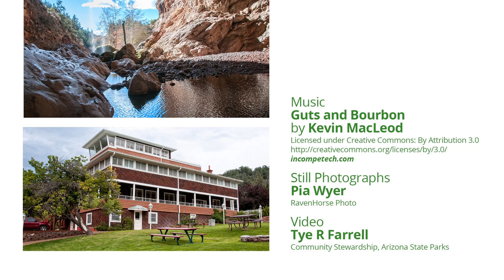Tonto Natural Bridge SP Monument Sign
Sept. 19, 2014. Tonto Natural Bridge SP monument sign unveiling at the park entrance in Payson, AZ, on Highway 87. It is believed to be the largest natural travertine bridge in the world. The bridge stands 183 feet high over a 400-foot long tunnel that measures 150 feet at its widest point.

Working with Arizona State Parks, the Friends of Tonto Natural Bridge SP, and the local communities of Payson and Star Valley helped raise funding for the park's new entrance sign to increase visibility. Video shows overview of park and lodge and highlights from the guest speakers.

Speakers include ASP Executive Director Bryan Martyn, Mayor of Payson Kenny Evans, Star Valley Councilmember Vern Leis, and Co-Founder of the Friends of Tonto Natural Bridge SP Bill Ensign.